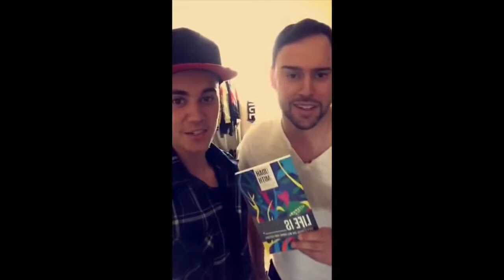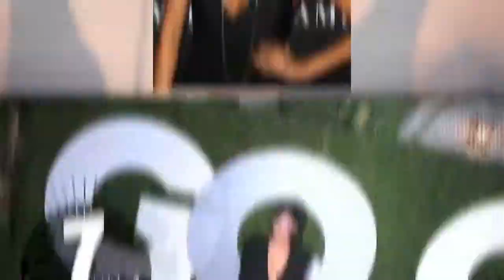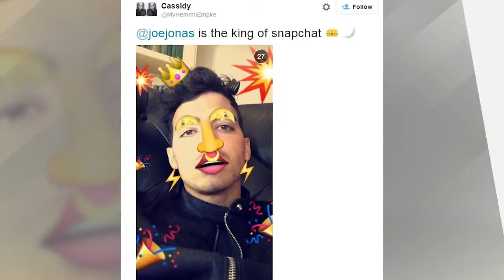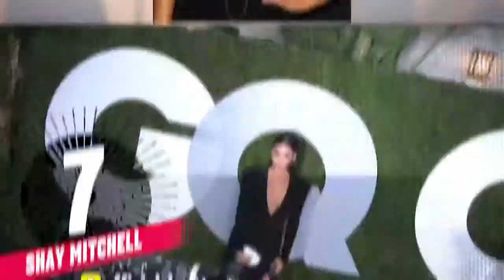13 Celebs You Need to Follow On Snapchat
Biggest Twitter Feuds 2015 ▻▻ More Celebrity News ▻▻ And a very important question “I .

So, this is my first video, I understand that since this video celebrites may have changed their usernames. If you have anymore celebrity snapchat usernames to .

Rainbow Hair ▻▻ More Celebrity News ▻▻ Getting a photo with a celeb really is worth a .